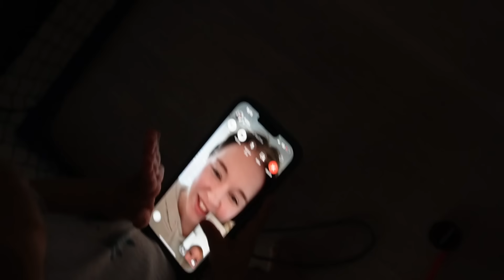Velikonoce a běžné dny | VLOG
Proč mi přijde, že ten letošní rok letí nějak rychleji? :)